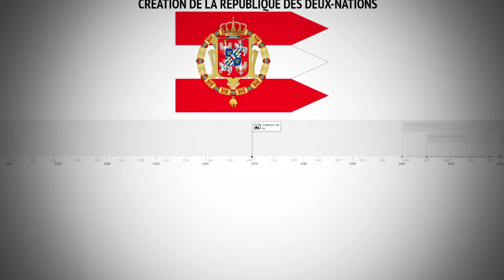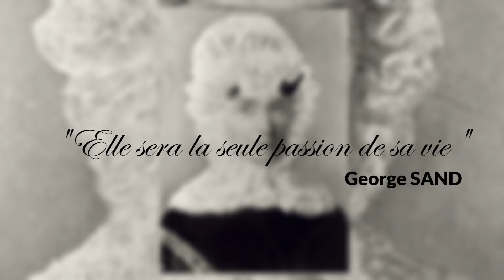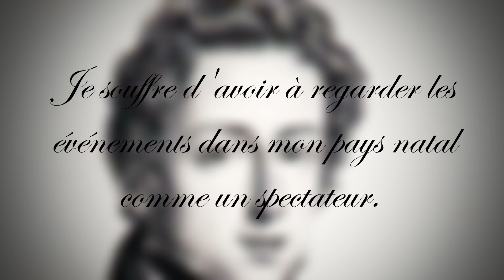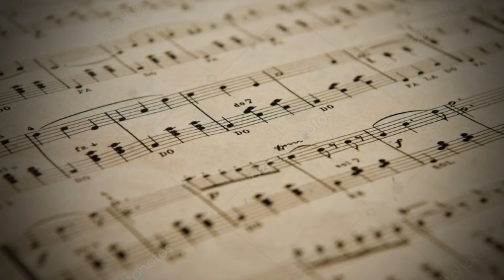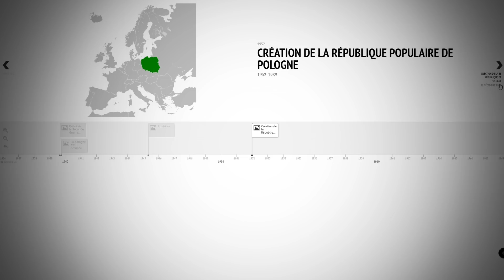MAIS OU EST DONC PASSÉ LA POLOGNE ?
Le 11 novembre 1918, la Pologne recouvre son indépendance après avoir été rayée de la carte pendant 123 ans. Et durant tout ce temps, un artiste a permis a la culture polonaise de vivre : Frédéric Chopin.

Pologne Cultures Actuelles est une campagne qui a pour vocation de faire découvrir au grand public les nouvelles cultures polonaises, créatives et surprenantes. Retrouvez les nouvelles cultures polonaises sur Instagram

Musiques
♫ ProleteR - Destiny
♫ Audiomachine - Leaving the Nest
♫ KronoMuzik - Parlons Générique
♫ Ours Samplus - Bartaba
♫ Frédéric Chopin - Nocturne op.9 n°2
♫ Frédéric Chopin - Polonaise en fa dièse mineur, op. 44
♫ Frédéric Chopin - n° 2, Wiosna, poème de Stefan Witwicki
♫ KronoMuzik - Parlons Sérieux
♫ Frédéric Chopin - Sonate pour piano nº 2
♫ Frédéric Chopin - n° 12, Moja pieszczotka, poème de Adam Mickiewicz
♫ KronoMuzik - Parlons Calme
♫ Frédéric Chopin - Étude op. 10, nº 12
♫ ProleteR - What Lana Says

Sources
- Jean-Yves POTEL, Marie-Claude MAUREL, Michel LARAN, Georges LANGROD, Georges MOND, Hélène WLODARCZYK, Jean BOURRILLY, « POLOGNE », Encyclopædia Universalis [en ligne], consulté le 26 août 2018. URL